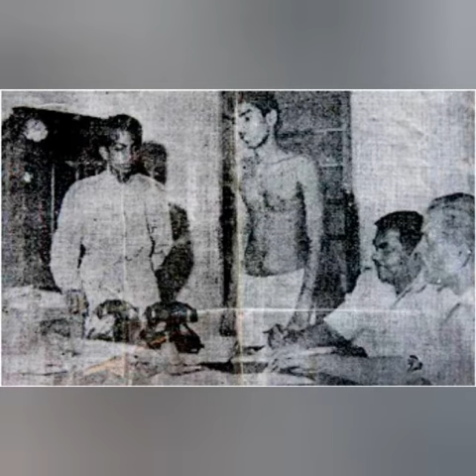මරු සිරා/Maru Sira/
(සත්ය සිදුවිමක් ඇසුරෙන්